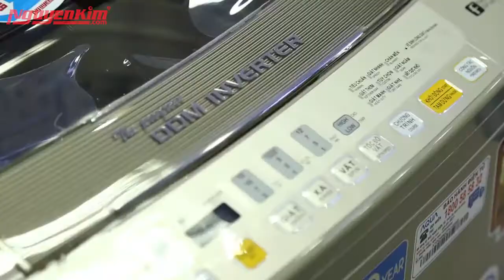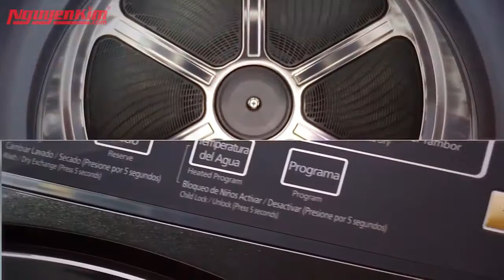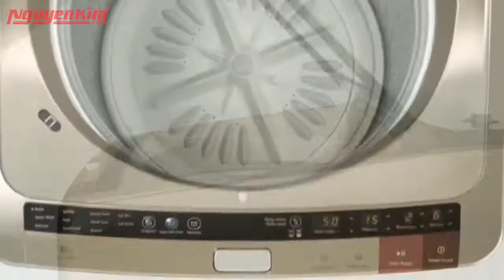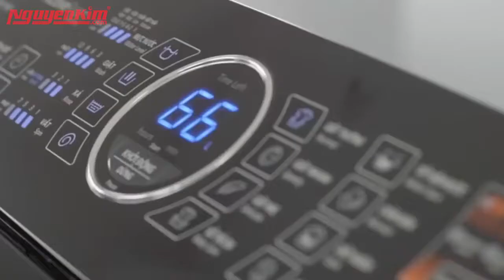Tư Vấn Máy Giặt Phù Hợp Cho Vợ Chồng Son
Brand: Nguyễn Kim
Camera & Lighting Crew: Saigon Shoot Production